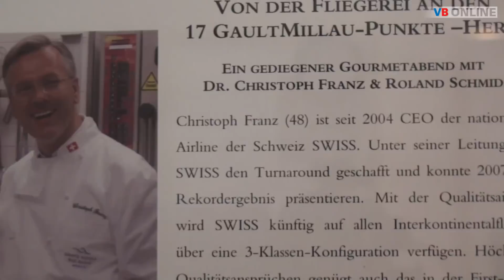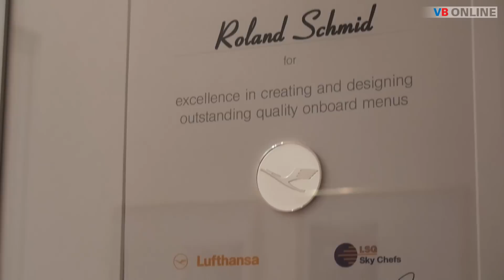Starkoch hebt mit Lufthansa ab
BAD RAGAZ - Roland Schmid, Schweizer Koch des Jahres 2011 und Chefkoch der Äbtestube im Grand Ressort Bad Ragaz, bekocht die Lufthansa Passagiere. Während zwei Monaten werden seine Leckerbissen auf über 10'000 Meter Höhe serviert. Die Hintergründe dazu im Video von VB Online.